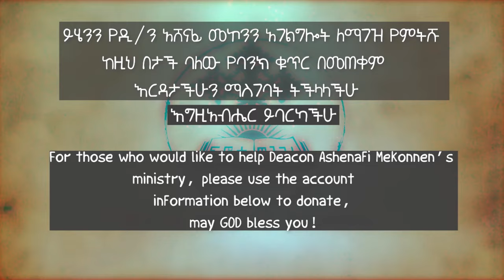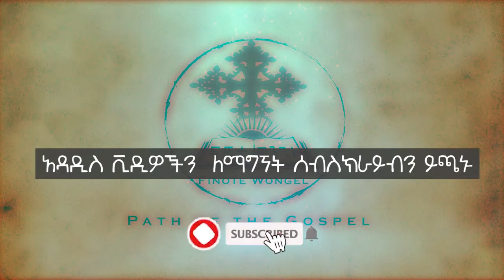የነህምያ ጸሎት ዲ/ን አሸናፊ መኮንን YeNehmeya Tselote Deacon Ashenafi Mekonnen